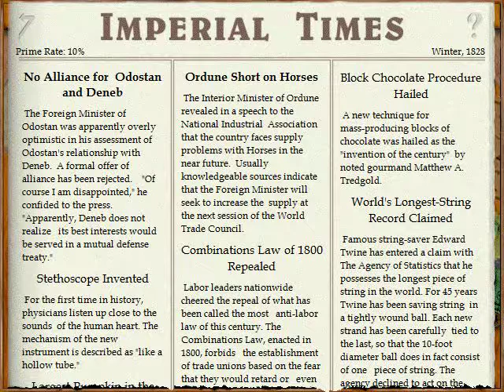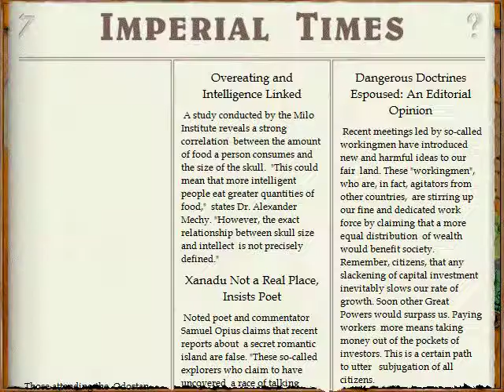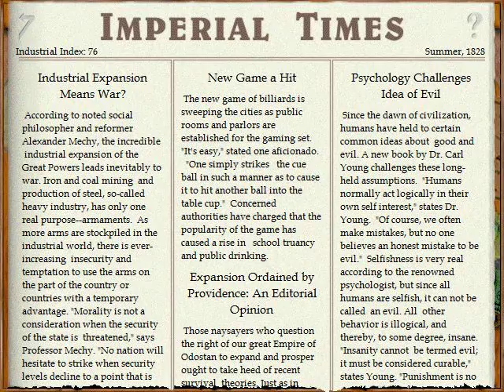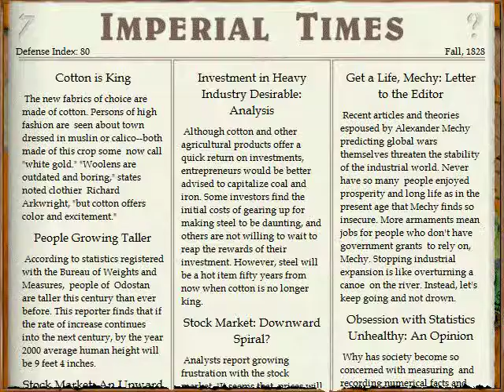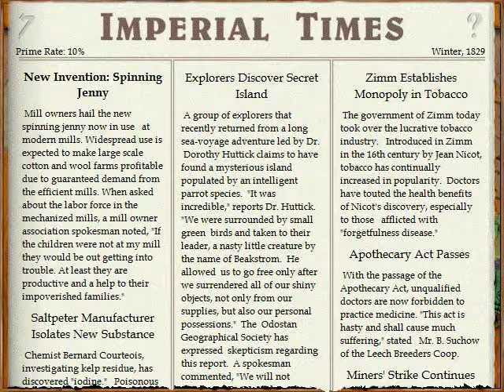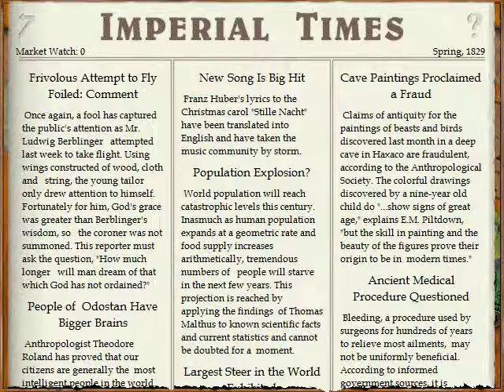Lets Play imperialism - Einfuhrförderungen (deutsch) part010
Langsam startet die Industrie durch, aber wir haben zu wenig Eisenerz, daher müssen wir einigen der Kleinstaaten Vergünstigungen zukommen lassen.